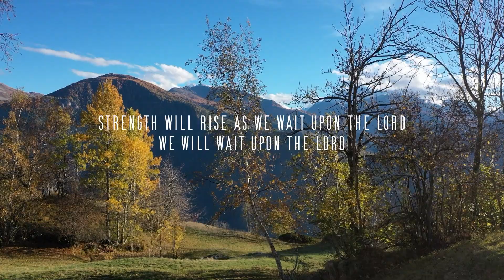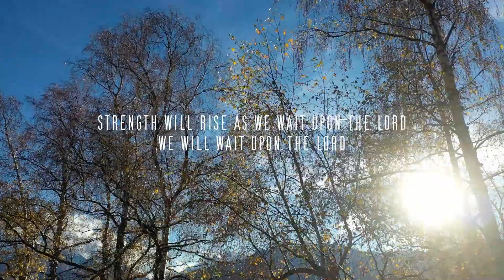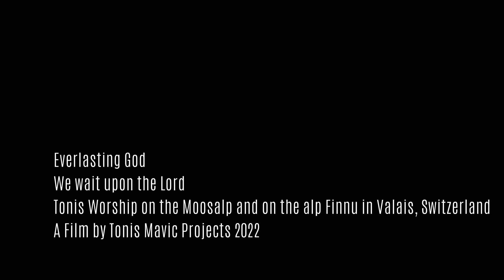Everlasting God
Waiting is no longer in demand in our fast-moving times. But those who nevertheless manage to enter into God's rest can consider themselves fortunate.
It is a great gain to entrust one's life to God, to wait on Him, for He then promises to direct our paths and provide for us. Psalm 37.5
Have you also experienced the power of waiting on the Lord? Then stretch out your hands with me and be overwhelmed by His goodness, faithfulness and care. Sing along, the text is shown in the clip.
A cover worship clip from @TonisWorship A Toni's Mavic Project 2022 in the beautiful Swiss mountains.

Song lyrics:
Strength will rise as we wait upon the Lord
We will wait upon the Lord

Our God, You reign forever
Our hope, our strong deliverer

You are the everlasting God
The everlasting God
You do not faint
You won't grow weary

You're the defender of the weak
You comfort those in need
You lift us up on wings like eagles